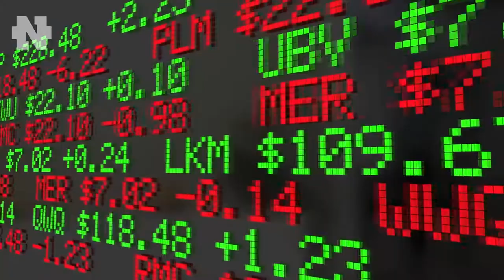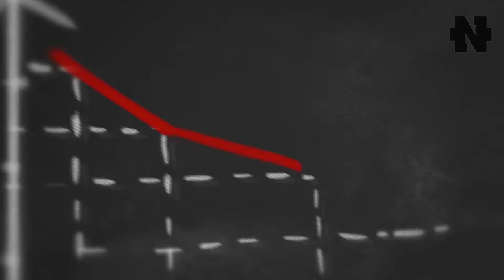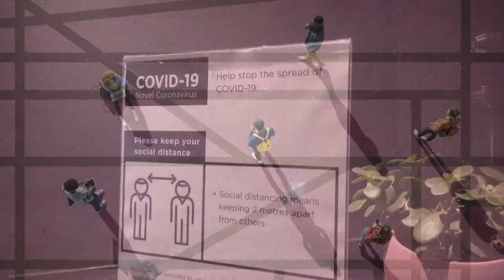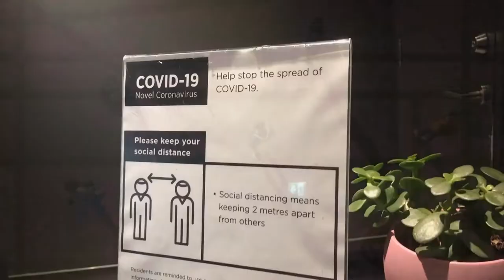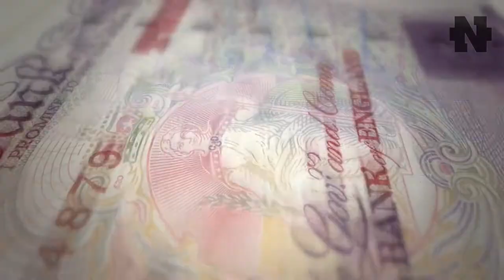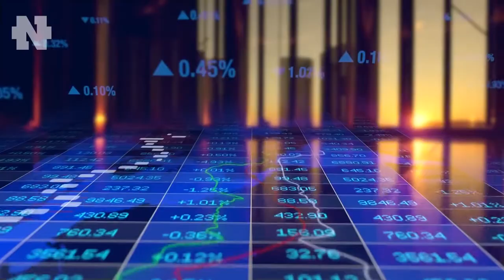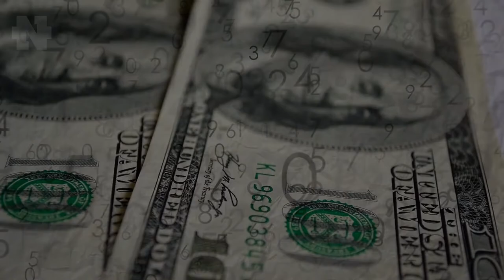Коронавирус - какой урон нанесла пандемия за все время? Когда мы вернемся к прежней жизни?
👇 Отзывы из закрытого канала!

Уже долгое время пандемия коронавируса наносит урон нашей планете. Экономика всех стран терпит кризис. Люди во всем мире переживают тяжелый времена. Последние новости о текущей ситуации.